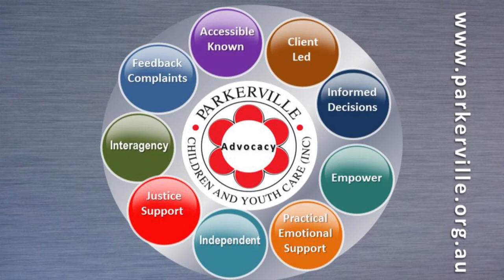Parent reflections on the support they received from a sexual assault advocate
Sexual Assault Advocacy Role Training - Parkerville Children and Youth Care The advocates role in working with